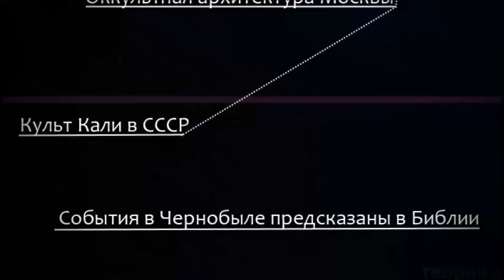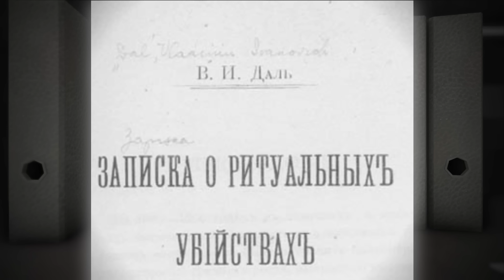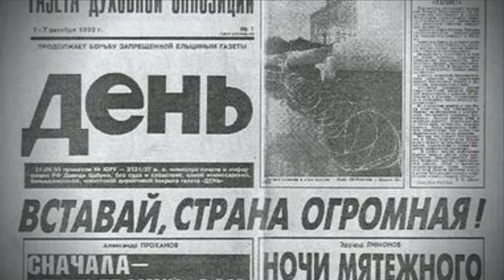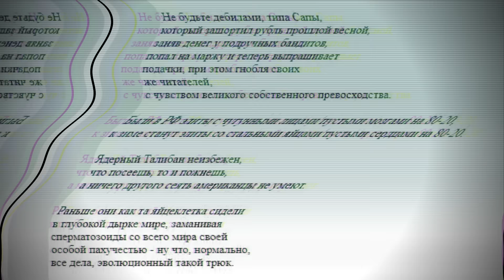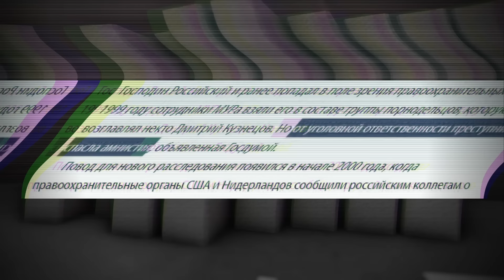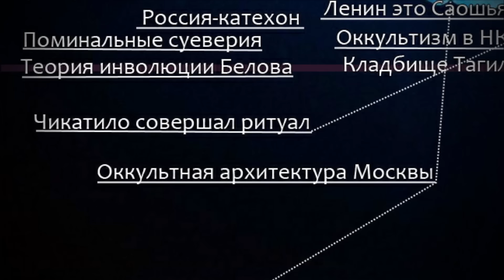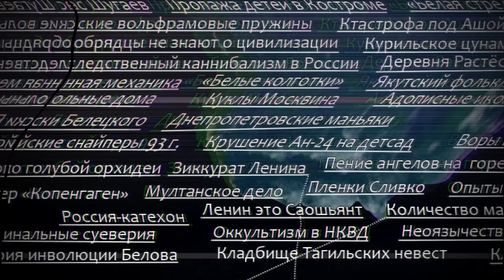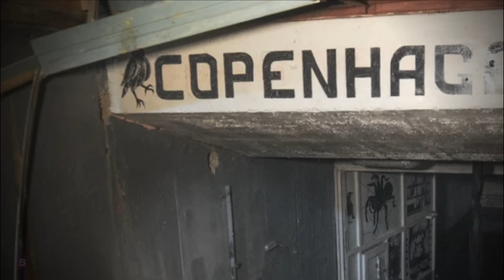Темные углы России - Айсберг тайн СНГ, Уровень 6-2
Самое дно айсберга тайн СНГ.
 Тут все самое тёмное и пугающее что вошло в этот айсберг.